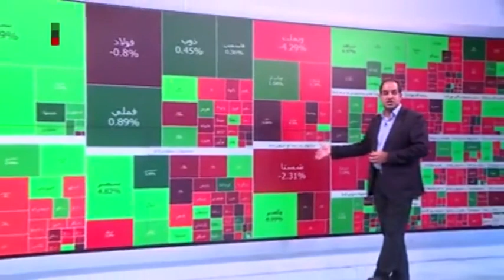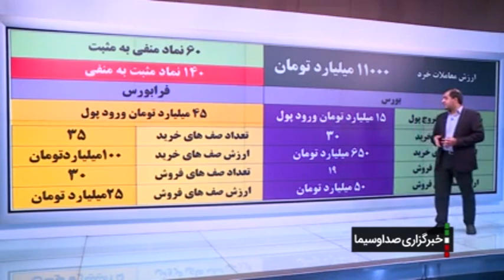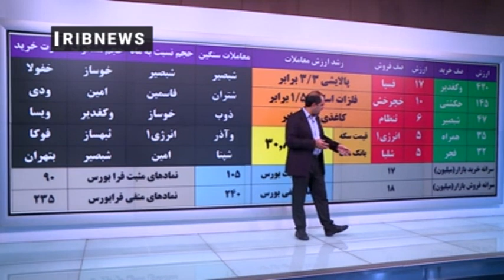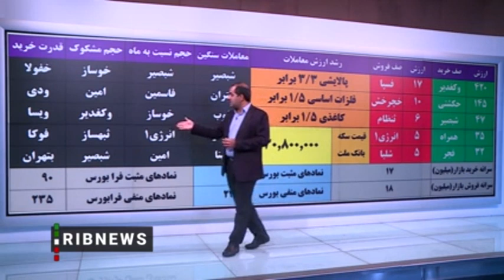جزییات معاملات بازار سرمایه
گروه های پالایشی، خودرویی ها و محصولات شیمیایی ورود پول و فلزات اساسی، بانکی ها و چندرشته ای ها خروج پول داشتند ۶۰ نماد مثبت و ۱۴۰ نماد منفی شدند برآیند ورود و خروج پول بازار، ورود پول در بورس کالا ۱۵ میلیارد تومان و در فرابورس ۴۵ میلیارد تومان بود تعداد صف های خرید در بورس ۳۰ نماد به ارزش ۶۵۰ میلیارد تومان و در فرابورس ۳۵ نماد به ارزش ۱۰۰ میلیارد تومان ثبت شد قیمت سکه بانک ملت هم به ۳۰ میلیون و ۸۰۰ هزارتومان رسید جزییات بیشتر با علی حیدری خبرنگار...